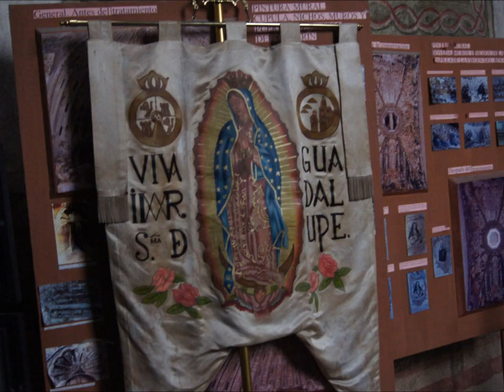Fotos De La RevoluZion Mexicana-MusiQa YadOn: I & I Father's Prayer! I-Negus Selot! LOJSociety